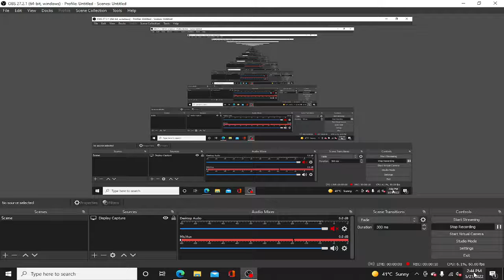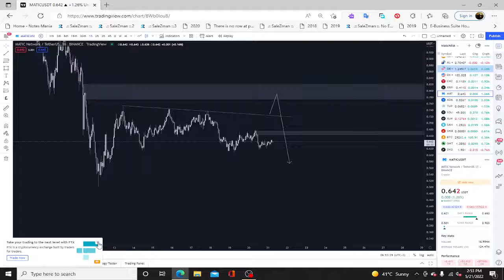Top Crypto coins setups And Institutional Analysis